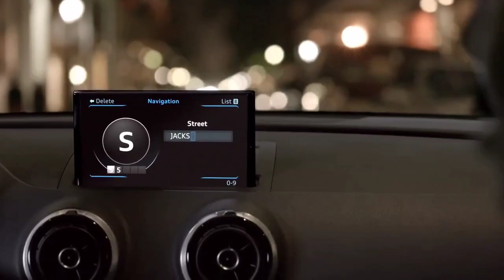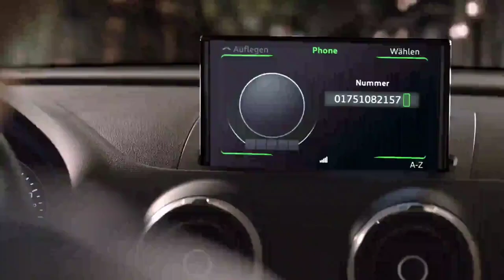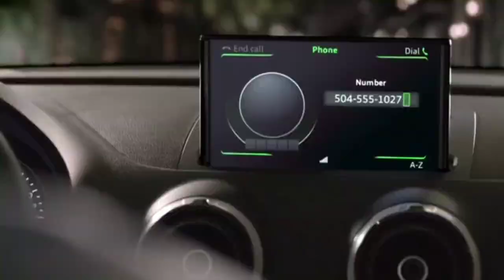The New Audi A3. Way Ahead TV Commercials